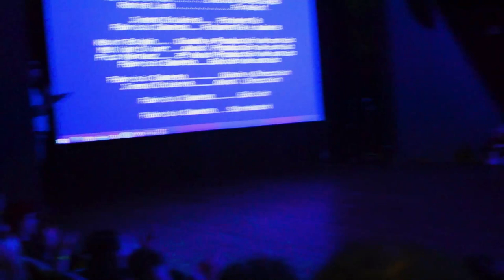Impar Films represento a Tacuarembó en el evento Punta Animé